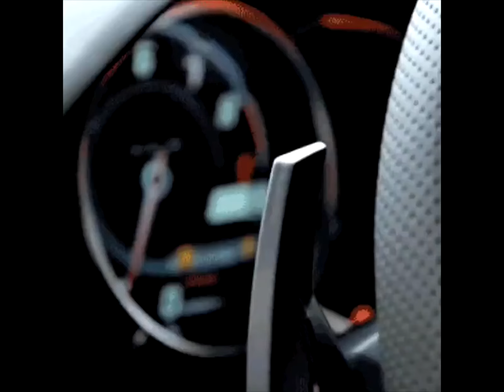Ohm & Nanon-Bad Habits FMV (Casino Style) 💸💰🔫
I made this edit to try my hand at still pics, and video. It was really hard, lol. Thank you for the use of the edit of the racing/bar scenes. I OWN NONE OF THE VIDEOS ABOVE! Or PICTUERS